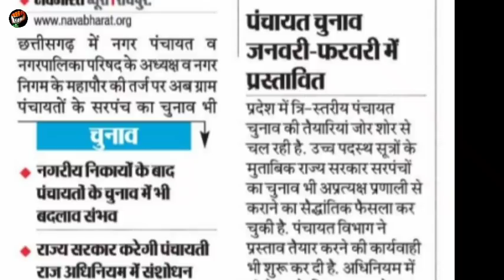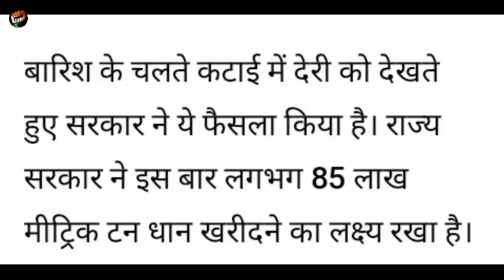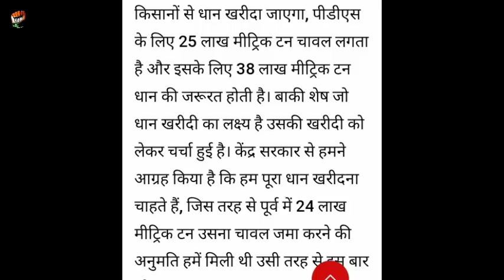Paddy procurement will start from December 1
Thanks
scg24.in

Thanks
scg24.in jay johar

Thanks
scg24.in